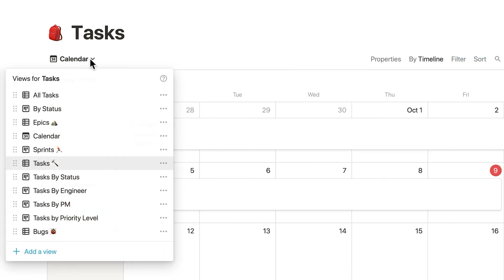Desenmascarando el COVID, esto es lo que NOS OCULTARÓN | Dr. Esteban Ortiz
El día de hoy conversamos con el Dr. Esteban Ortiz, un experto en epidemiología cuya investigación sobre la pandemia de COVID-19 ha iluminado aspectos cruciales de esta crisis global.

Nos adentraremos en cómo el virus ha transformado nuestra sociedad, los retos científicos y médicos que ha presentado, y las lecciones aprendidas que podrían prepararnos para futuras pandemias.

Esta conversación promete desafiar su comprensión del COVID-19 y ofrecer una visión profunda y basada en evidencia sobre sus efectos y manejo.

Este es el podcast de Charlie Sebastian y ahora amigos, con ustedes, el Dr. Esteban Ortiz.

Timestamps
00:00:00 Intro
00:01:02 Primer Caso de COVID
00:15:58 Sistema Inmune Ecuatoriano Fuerte
00:30:10 Desmontando Mitos del COVID
00:47:37 Origen del COVID Revelado
01:00:40 Secuelas del COVID Largo
01:14:19 IA Revoluciona la Medicina
01:28:43 COVID y Vacunas: Realidad